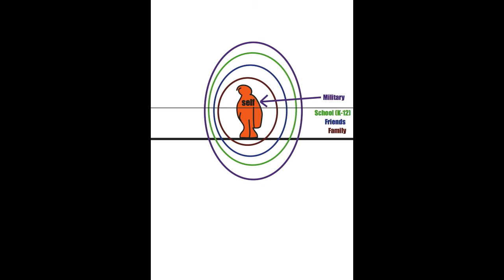Socially Constructed Reality & the Self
- brief presentation for Dr. Susan Rahman's - Intro to Sociology Course (College of Marin)